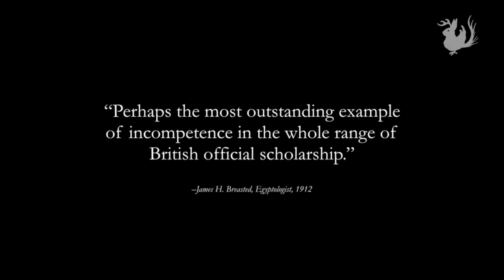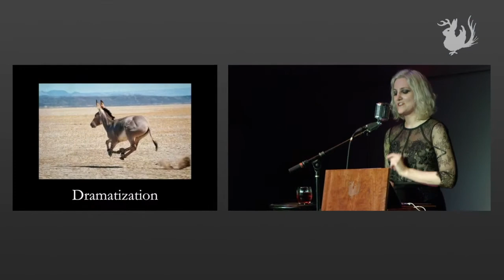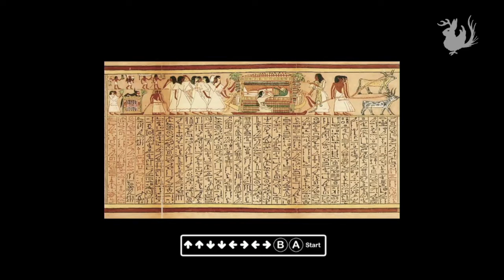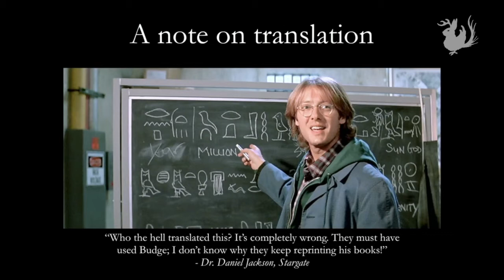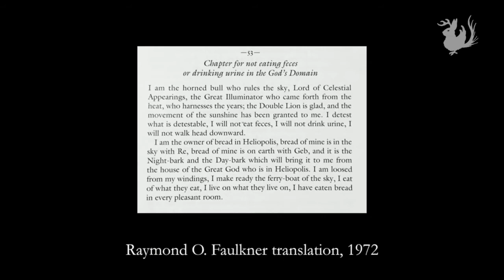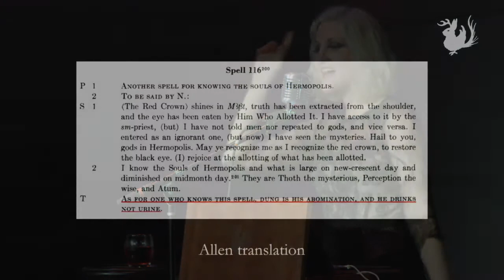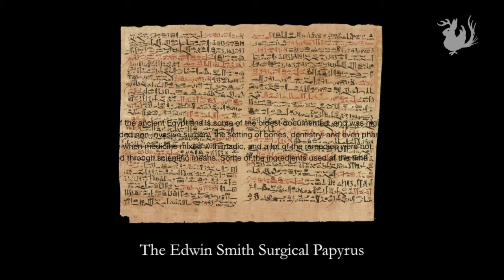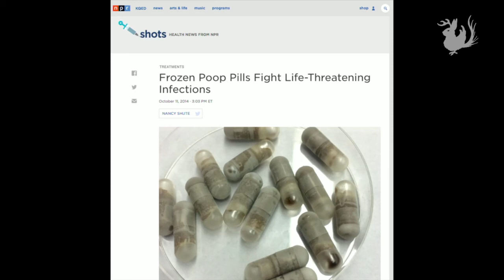Don’t Eat Shit & Die: Tips from the Egyptian Book of the Dead | Odd Salon FORBIDDEN 6/7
The Egyptian Book the Dead is an occult text shrouded in intrigue and mystery, arming its owners with powerful spells for navigating the afterlife. But it contains a curious, recurring, comical obsession with that most ancient of taboos: coprophagia. Deconstructing this fixation leads us to a tale of theft, magic, and sabotage.

Nadya Lev ~ Don’t Eat Shit & Die: Tips from the Egyptian Book of the Dead

Odd Salon FORBIDDEN: Tales of the taboo & verboten, the underground, off limits & secrets behind closed doors.

Curated by Stuart Gripman
Edit, Camera, Post production: John Adams